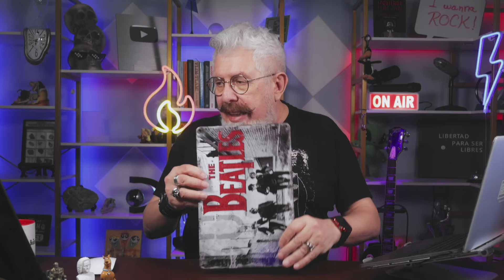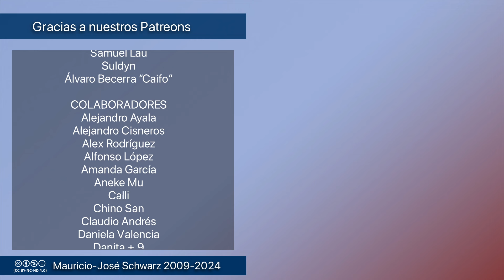Revista - Ya que hablamos de Lobsang Rampa, veamos cómo probar si alguien puede ver el "aura".